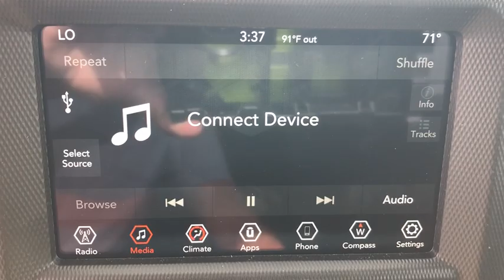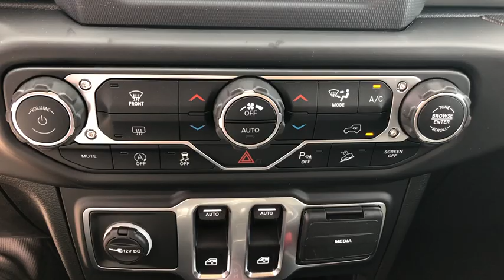2019 Jeep Wrangler Fort Walton Beach, Tallahassee, Panama City, Dothan, Pensacola, FL Q0353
New 2019 Jeep Wrangler available in Panama City, Florida at Bay Chrysler Dodge Jeep Ram. Servicing the Fort Walton Beach, Tallahassee, Panama City, Dothan, Pensacola, FL area.
2019 Jeep Wrangler Sport S - Stock#: Q0353 - VIN#: 1C4GJXAN8KW544969

Bay CDJR
641 W 15th st

ANTI-SPIN DIFFERENTIAL REAR AXLE|7 RADIO GROUP|SAFETY GROUP|CONVENIENCE GROUP|BLACK 3-PIECE HARD TOP|QUICK ORDER PACKAGE 28S SPORT|ENGINE: 2.0L I4 DOHC DI TURBO ETORQUE|STING-GRAY CLEARCOAT|BLACK, CLOTH LOW-BACK BUCKET SEATS|TIRES: 245/75R17 ALL TERRAIN|TRANSMISSION: 8-SPEED AUTOMATIC (850RE)